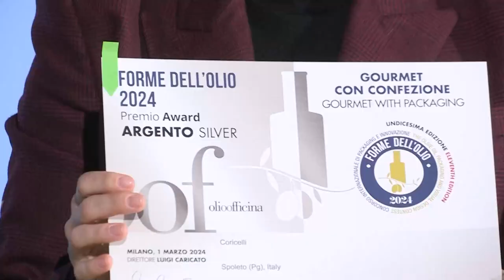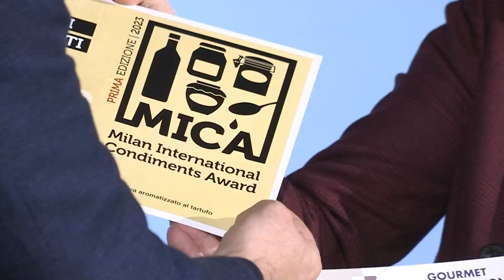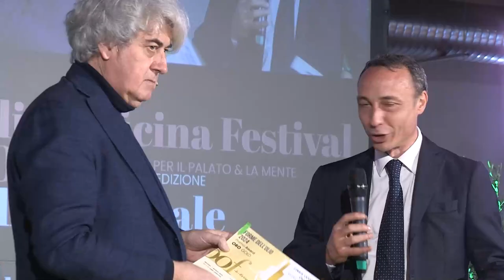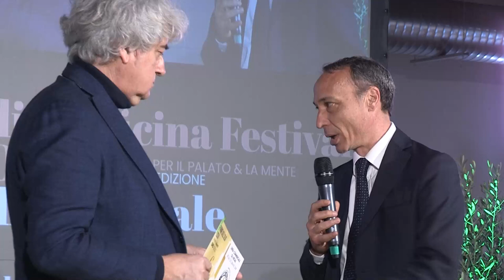Mercato dell'olio in fibrillazione, le possibili strategie per il futuro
Siamo in un contesto storico inusuale, e forse anche imprevisto, co un drastico calo della produzione che ha portato a un innalzamento dei prezzi e a una significativa riduzione dei consumi. Uno sconvolgimento senza precedenti, che ha messo in seria crisi il comparto, lasciandolo senza prospettive certe.

A Olio Officina Festival 2024, venerdì 1 marzo sono intervenuti sul tema Nicola Pantaleo, amministratore delegato della Nicola Pantaleo Spa,; Andrea Carrassi, direttore generale di Assitol; Pippo Vacca, presidente di Unifol, nonché responsabile commerciale di Vacca Olii; Benedetto Fracchiolla, presidente di Finoliva Global Service; Daniele Tirelli, analista di mercato; Claudio Truzzi, responsabile qualità di Metro Italia; Chiara Coricelli, presidente e ceo di Pietro Coricelli Spa; Bruno Seabra, direttore generale di Carapelli Firenze; Francesco Iuculano, responsabile commerciale di Todis.
A moderare l'incontro il direttore di Olio Officina Festival, Luigi Caricato.

Olio Officina Festival 2024
Tredicesima edizione
29 febbraio - 2 marzo 2024
Milano, Fabbrica del Vapore
Riprese video e regia: Luca Sarni